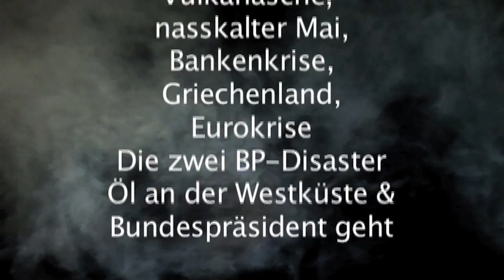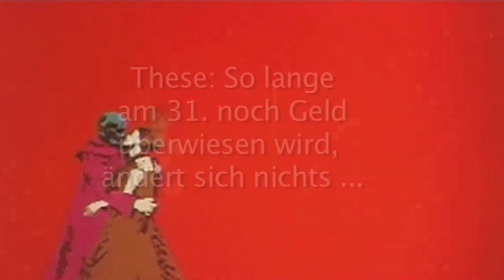Neues aus Freising: Gedankensplitter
Immer wieder geraten wir in "Neues aus Freising" auf das eine oder andere Abstellgleis, das sich im weiteren Verlauf zu einer veritablen Hauptstecke entwickeln kann - oder auf Nebenschauplätzen verläuft. Aus diesen und anderen Gedankenspilittern besteht die erste Folge des Mai-Juni-Interviews, grossartig, daß Martin Lindner sich beim Verfertigen von Gedanken zuschauen lässt, andere Interviewpartner vermeiden das wie der Teufel das Weihwasser, in diesem Sinne: Der Rede wert!

Und nächste Woche geht es dann mit dem 2. Danke!